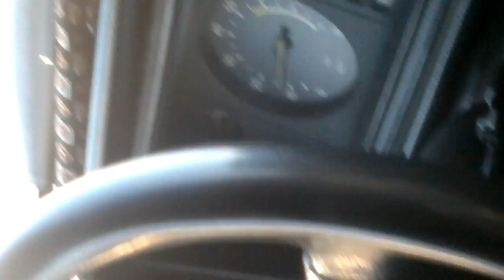kirgizia osh aravon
Muhtorjon Tursunov moskvada